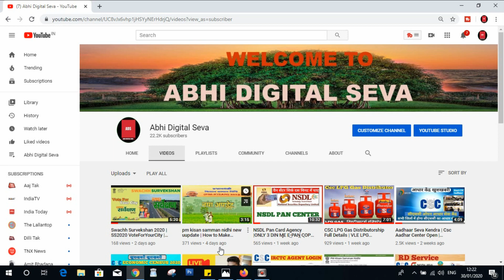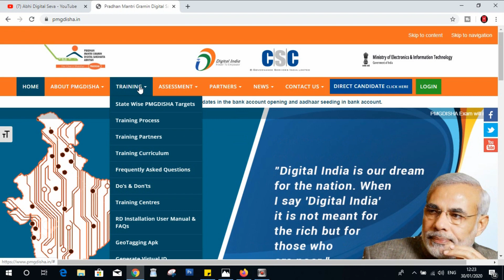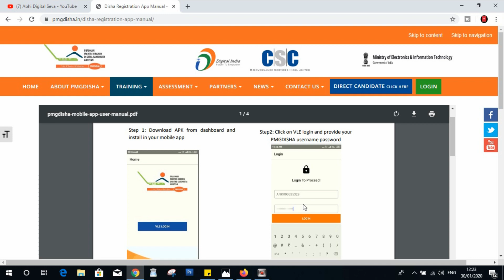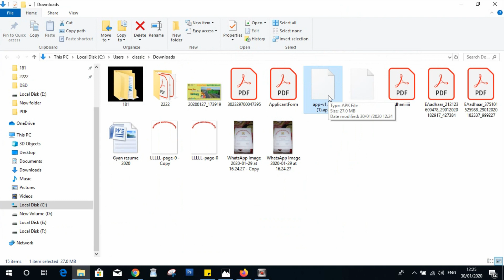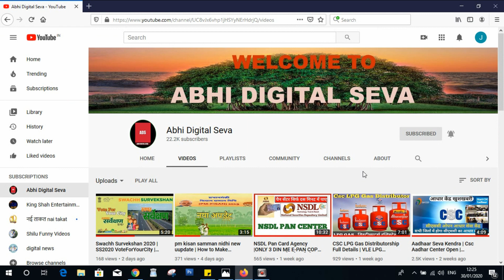PMGDISHA Students Registration through Mobile App !! Student registretion for mobile app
Hii Friends,